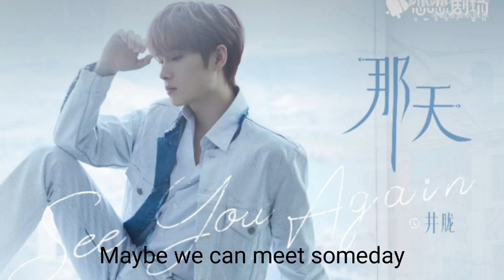井朧-那天 (《超时空罗曼史》影视剧温情主题曲)